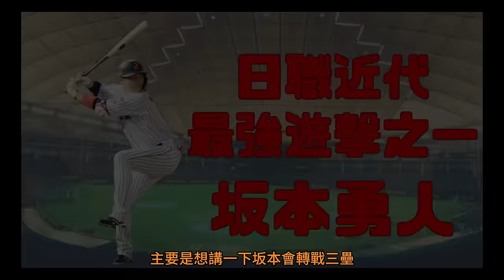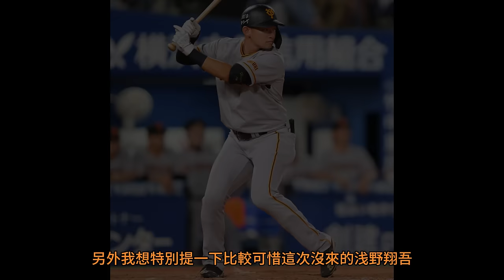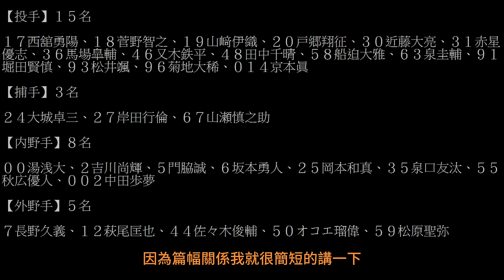【台日職棒】読売巨人× 台北巨蛋 觀賽重點-- 主力陣容來台誠意滿滿｜全壘打王 - 岡本和真｜現役最多安打 - 坂本勇人｜王牌投手 - 戸郷翔征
不過如果能小額贊助我一個月15/30摳
影片產出的速度應該也會加快